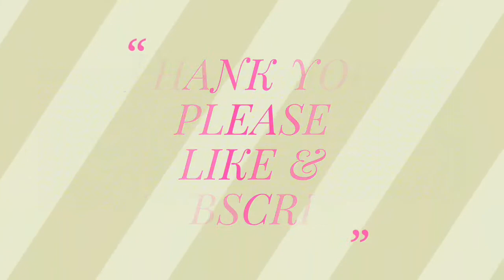Designer Lehengas for kids | kids trendy clothes | new collections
Hey hi, in this video  I uploaded d images of designer lehengas for kids and babies,if u wanna know d price r wanna buy any of the above products do comment us..

Lehenga or lehnga or langa (Hindi: लहंगा Urdu: لہنگا lahangā, Punjabi: ਲਹਿੰਗਾ lēhēṅgā, Gujarati: લેહગા lēhagā, Bengali: লেহেঙ্গা lehengā, Telugu: లంగా Kannada: ಲಂಗ laṅgā), Ghagra or gagra (Hindi: घाघरा Gujarati: ઘાઘરા Urdu: گھاگھرا ghāghrā, Punjabi: ਘਾਗਰਾ ghāgrā), also Chaniya (Gujarati: ચણિયા) Pavadai (Tamil: பாவாடை) and Lacha (Malayalam: ലഹങ്ക) is a form of skirt from the Indian subcontinent which is long, embroidered and pleated. It is worn as the bottom portion of a Gagra choli or Langa Voni. It is secured at the waist and leaves the lower back and midriff bare. In India and Pakistan various types of traditional embroidery work are done on lehenga, with Gota patti embroidery being one of popular types for the festivals and weddings.

The ancient version of skirt or Ghagri evolved from Bhairnivasani, which in turn evolved from the Antriya when stitched on one side became tabular and was worn gathered together at the waist, and held by a girdle. This was one of the earliest forms of a stitched skirt. It was worn using drawstring or nada. Although used synonymously since ancient times, the lehenga came to be considered a more lavish form of the ghagra dating back to the Mughal era and in modern times, unlike the ghagra, is reserved for special occasions.